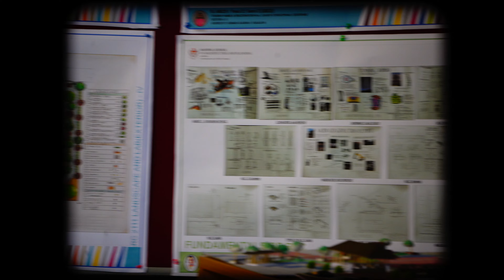Exploring Innovation and Creativity: Open House 2023 | Manipal School of Architecture and Planning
Step into the captivating world of architectural brilliance and creative ingenuity with our exclusive coverage of the 'Open House 2023' exhibition event hosted by the prestigious Manipal School of Architecture and Planning. 🏛️✨

In this immersive video, we bring you a firsthand glimpse of the remarkable moments that unfolded during this grand event, where the students showcased their exceptional works spanning various streams and programs.

🎨 Witness the fusion of art and architecture as students present their innovative projects that push the boundaries of conventional design. From awe-inspiring structures to sustainable living solutions, the exhibition is a testament to the diverse talents nurtured at the Manipal School of Architecture and Planning.

🌐 Explore the different streams and programs that the students have passionately delved into, showcasing their expertise and dedication to the field. Whether it's urban planning, interior design, or landscape architecture, each project tells a unique story of creativity, vision, and meticulous craftsmanship.

🏆 The 'Open House 2023' event was not just a display of academic achievements but a celebration of the vibrant community that makes up the Manipal School of Architecture and Planning. The atmosphere was filled with enthusiasm, knowledge exchange, and a shared passion for shaping the future of design.

📸 Join us on this visual journey as we capture the essence of the event – from the vibrant exhibition halls filled with extraordinary displays to the engaging conversations between students, faculty, and visitors. Get ready to be inspired by the next generation of architects and planners who are poised to make a significant impact in the world of design.

👀 Don't miss out on this exclusive coverage! Hit play and immerse yourself in the creative brilliance of 'Open House 2023' at Manipal School of Architecture and Planning. 🌟🏗️